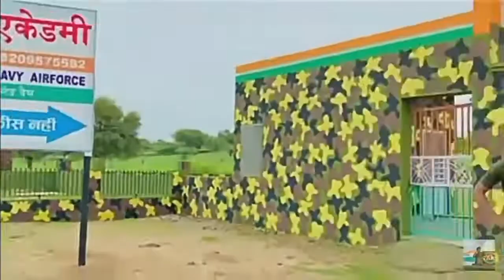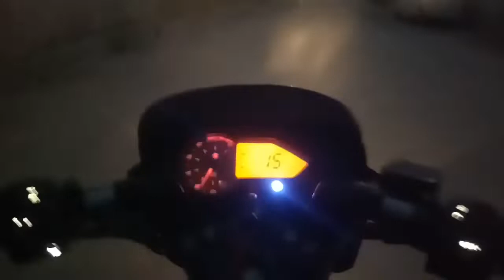CommandoAcademy armyacdemy shorts viral manojdey sourav commando army virat Sir